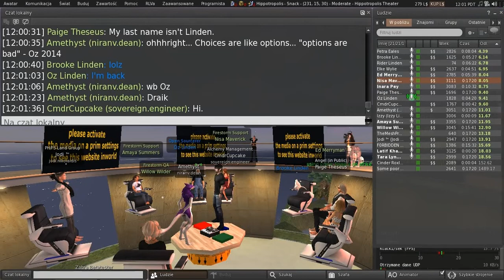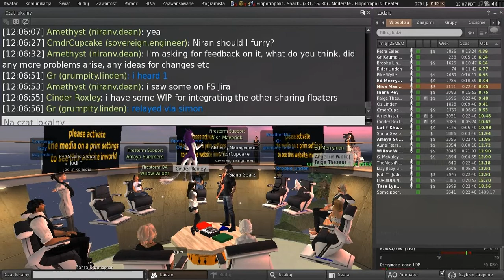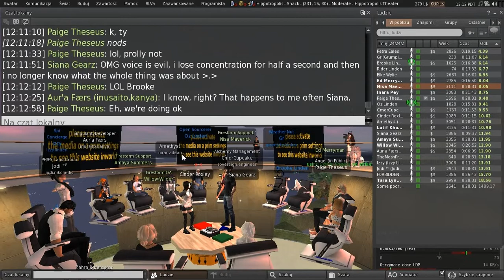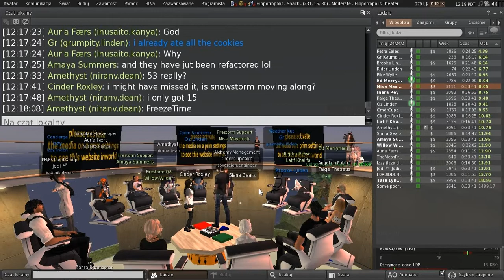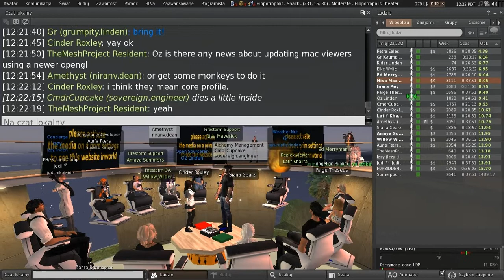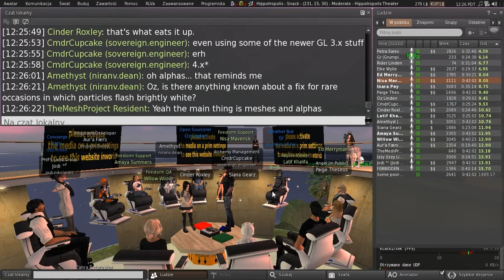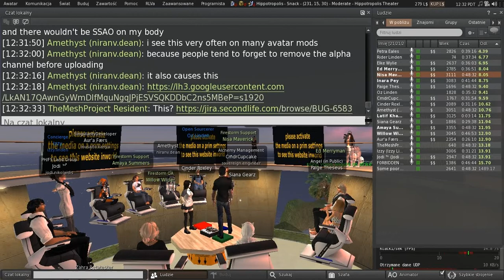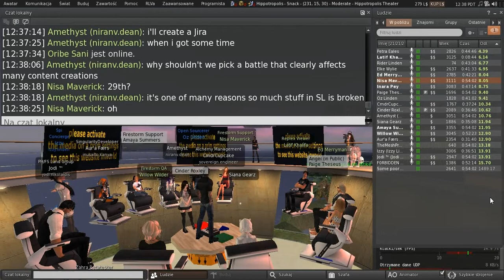Second Life: Third Party Viewer meeting (15 May 2015)